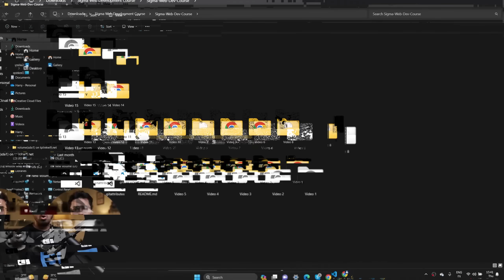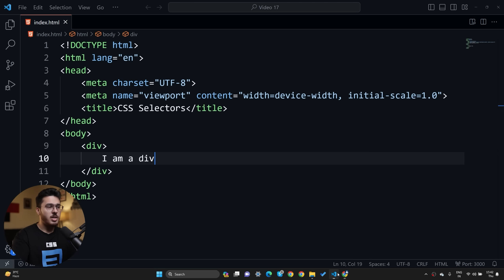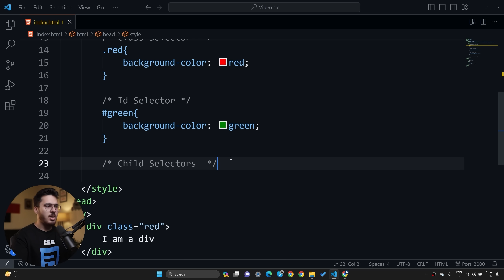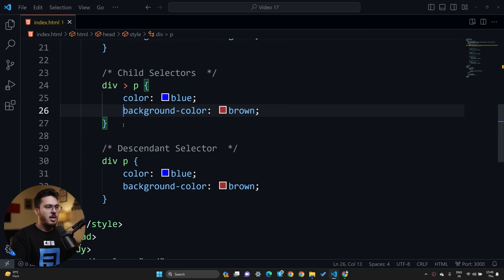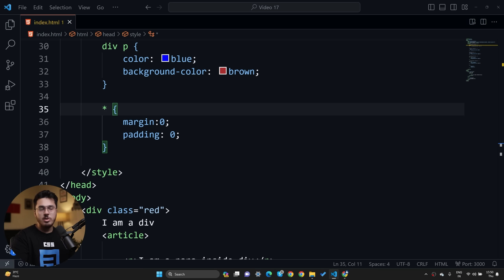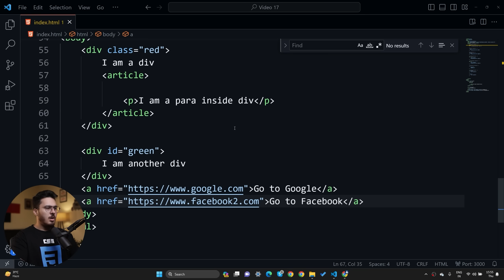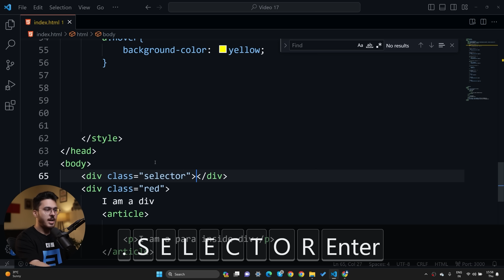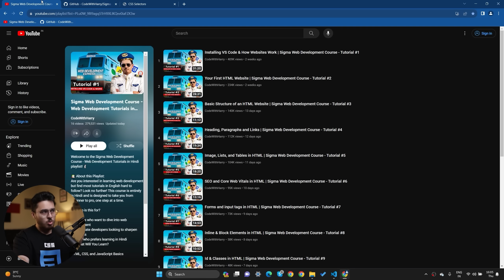CSS Selectors MasterClass | Sigma Web Development Course - Tutorial #17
TimeStamps:
00:00 Introduction
00:47 Roll the Intro
00:57 Importance of Video #17
01:30 Internal CSS
02:00 (Element Selector ) Selection of Div
03:24 Class Selector
04:00 ID Sellector
04:45 Child Selector
06:28 Descendant Sellector
07:05 Universal Sellector
08:02 Pseudo Sellector
12:46 Important Notes
13:36 Sigma Outro